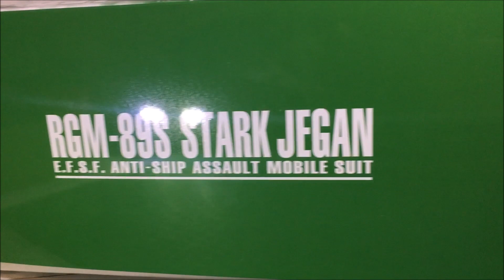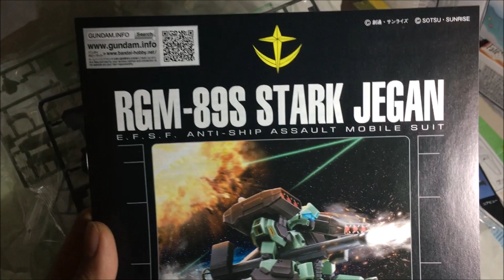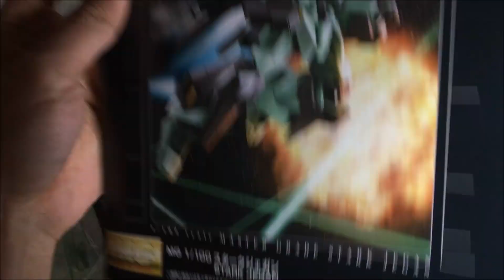P-Bandai Master Grade 1/100 RGM-89S Stark Jegan Review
It's finally here. The MG version of RGM-89S Stark Jegan.

Too bad as for now the 1/100 scale version of Kshatriya not yet available to complete the epic battle diorama of Gundam UC episode 1.

Overall I like how solid the overall build is. The construction is basically same as MG Jegan with some parts swapped for D type or Stark type.

Chikyuu Renpou gun BANZAI!!!